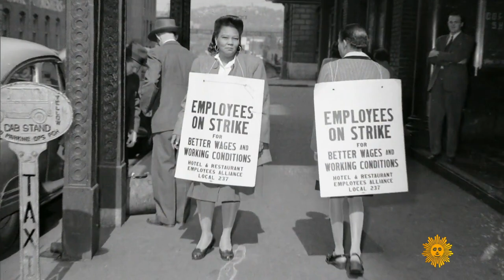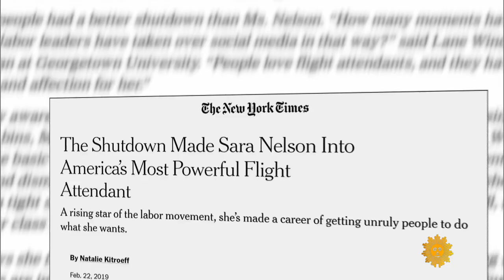The new face of labor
Meet the woman who's been called "the most powerful labor leader in the country": Sara Nelson, president of the Association of Flight Attendants-CWA, a working mother who has led her organization representing nearly 50,000 flight attendants at 20 airlines through turbulent times for the aviation industry. She talks with Lesley Stahl about her call to arms in the face of a government shutdown earlier this year; demands for safety in the air; and the prospects of America's labor movement in a climate where the rules often cater to the front office and Wall Street.